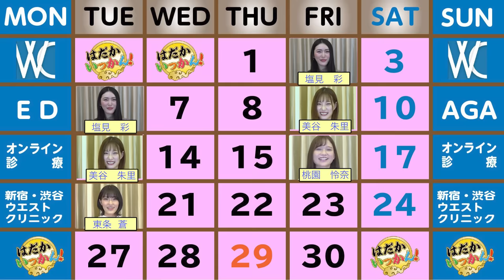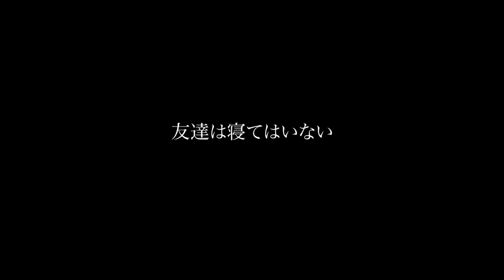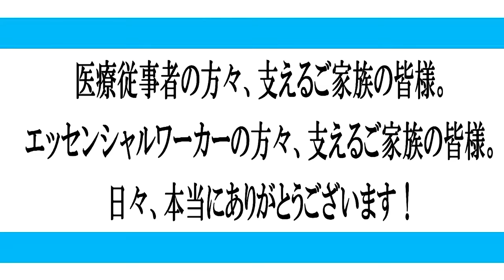デビュー前の初○から作品並みの設定まで赤裸々に告白！超人気女優、山岸逢花を大解剖！あーかわいい。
はだかいっかんＳＰウィーク突入！
第一弾は山岸逢花さん。
大スターのデビュー前が明かされる！

メンズマックス トライファンブラックホールストロークカップ

Tonight's guest is Aika Yamagishi, the best-selling actress in Japan.

今晚的来宾是日本最畅销的女演员山梨爱香（Aika Yamagishi）。

오늘의 게스트는 지금 일본에서 1 번 팔리고있는 여배우 Aika Yamagishi.

La invitada de esta noche es Aika Yamagishi, la actriz más vendida en Japón.

A convidada desta noite é Aika Yamagishi, a atriz mais vendida no Japão.

L'invitée de ce soir est Aika Yamagishi, l'actrice la plus vendue au Japon.